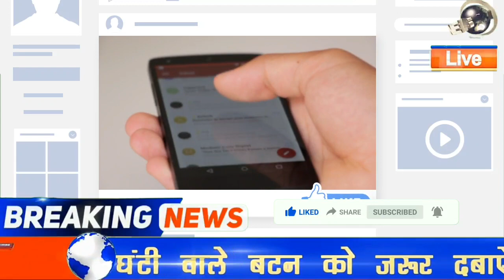आज 13 जनवरी 2021, आज की बड़ी खबरे | हरियाणा के मुख्य समाचार | Taza Khabre PM Modi, kisan aandolan,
आज 13 जनवरी 2021, आज की बड़ी खबरे | हरियाणा के मुख्य समाचार | Taza Khabre PM Modi, kisan aandolan,MSP KISAN ANDOLAN।
stvHaryananews, Mukhymantri Parivar